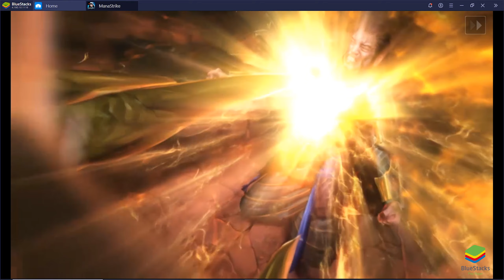MAGIC: MANASTRIKE ▶ ANGEZOCKT auf PC oder MAC über BLUESTACKS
Wir spielen Magic: ManaStrike über den Android Emulator BlueStacks auf dem PC und machen uns einen ersten Eindruck von dem Spiel! :D

Magic: The Gathering präsentiert ein rasantes Echtzeit-Strategiespiel! Erstelle in Magic: ManaStrike deine Strategie!
Magic: ManaStrike ist ein neues Kampfstrategiespiel im umfangreichen Universum von Magic: The Gathering.

Wähle deine Farbe, passe Einheiten und Zauber an und zeige der Welt dein strategisches Können.

1. Jederzeit und überall! Schnell und leicht!
*In Magic: ManaStrike kannst du in 3 Minuten Echtzeit-Schlachten mit Spielern aus aller Welt genießen.
*Beschwöre Einheiten, wirke Zauber und lenke mächtige Planeswalker mit mühelosem Tippen-&-Ziehen-Gameplay.

2. Wähle deine Farbe! Lege deine Strategie fest!
*Das Universum von Magic: The Gathering umfasst 5 einzigartige Mana-Farben (Weiß, Blau, Schwarz, Rot und Grün).
*Wer siegreich sein will, der muss sich die Eigenschaften der einzelnen Farben genau anschauen und seine eigenen Strategien festlegen.
*Mächtige Zauber können das Blatt wenden! Übe mit gewaltigen Einheiten Druck auf den Gegner aus! Stelle jetzt dein individuelles Deck zusammen.

3. Schlagkräftige Helden: Die Planeswalker!
*Planeswalker sind Helden, die die einzelnen Mana-Farben repräsentieren.
*Jeder Planeswalker hat seine eigene unverkennbare Fertigkeit und kann in einer Schlacht für die Wende sorgen.
*Stärke deinen Lieblings-Planeswalker und schnapp dir den Sieg.

4. Hol dir diverse Belohnungen mit dem Magic-Pass!
*Magic: ManaStrike bietet allen Spielern eine enorme Bandbreite an Belohnungen und Vorteilen.
*Saison-Ranglistenspiel! Über den Magic-Pass sind in jeder Saison limitierte Belohnungen verfügbar.

Minimale Systemanforderungen: Android OS 4.1
*Diese App bietet In-App-Käufe an. Du kannst diese Funktion in deinen Geräteeinstellungen deaktivieren.*
Durch das Herunterladen des Spiels stimmst du unseren Nutzungsbedingungen und Datenschutzrichtlinien zu.